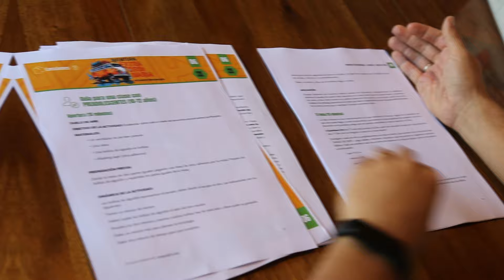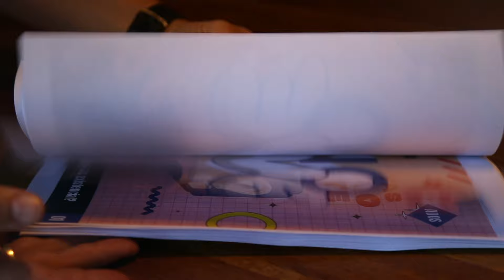¡¡Mejora la educación bíblica de tu iglesia!!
¡Tu iglesia puede mejorar la educación bíblica de las nuevas generaciones!